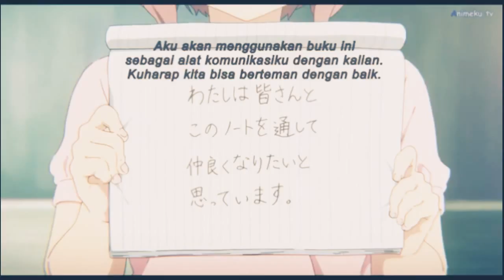[AMV] Koe No Katachi - Haiiro to Ao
Anime : Koe No Katachi - Movie
Song : Haiiro to Ao (Koba Solo Cover)